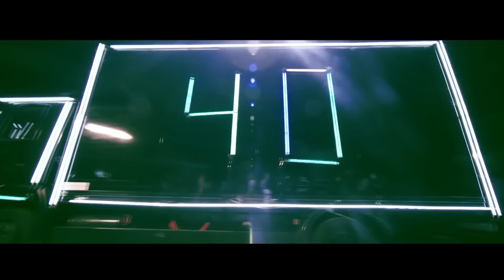iLLbliss - 40ft Containers ft. Olamide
Music video for 40ft Containers ft Olamide performed by iLLbliss.